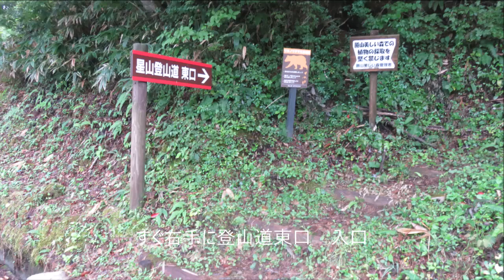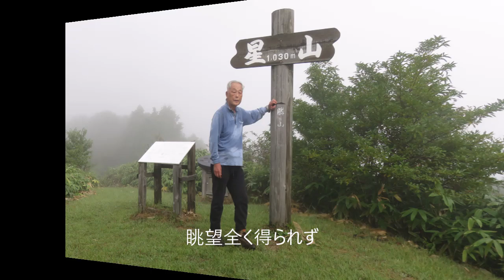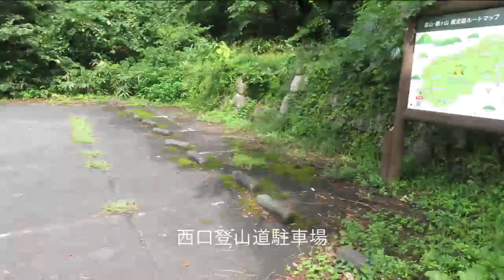星山登山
東口登山道から登り西口登山道に下山　林道を歩き車の所に　ガスで眺望得られず　コオニユリが山頂に咲いていた